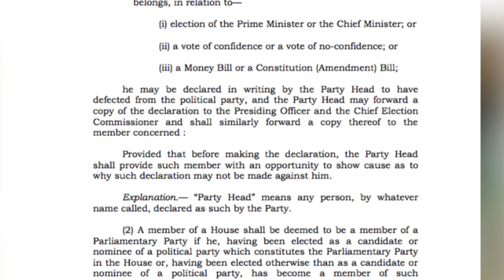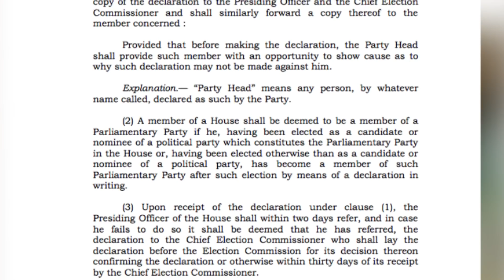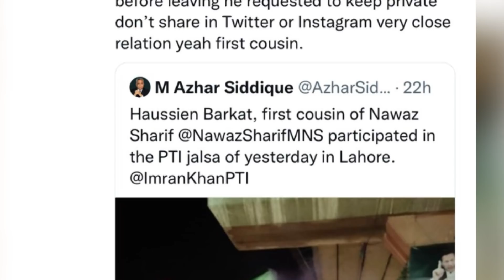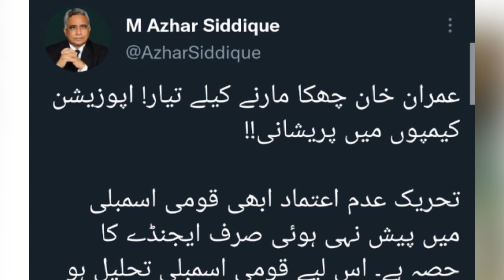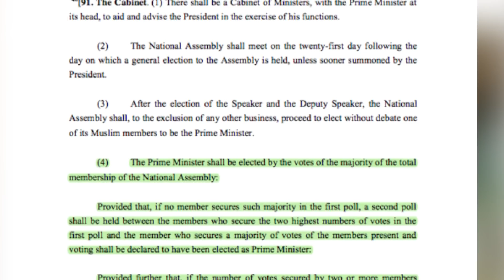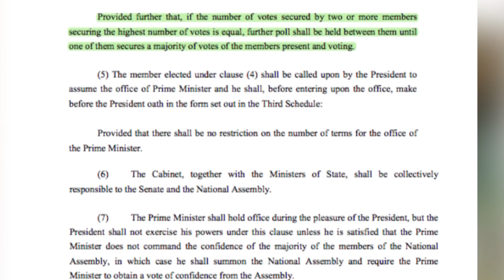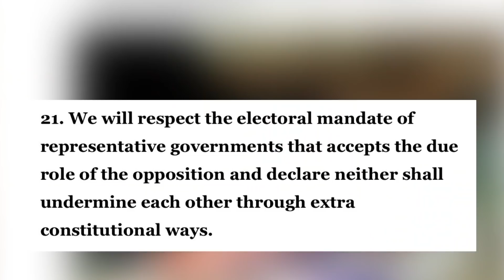Breaking News Of The Day [Big Personality Contacted Imran Khan? | Early Elections Near? | Exclusive]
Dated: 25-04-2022